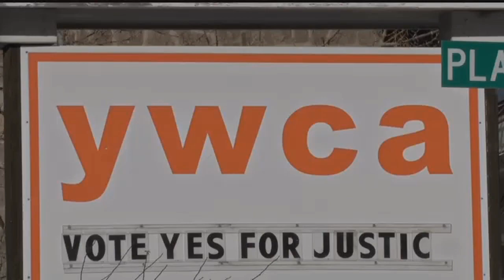Former state auditor Lindeen is new YWCA Helena executive director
Monica Lindeen said she was looking for a new chance to serve the community when she heard about an open leadership position at YWCA Helena.